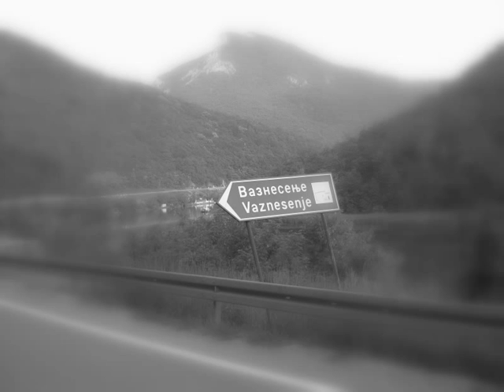веронаука: МАНАСТИР ВАЗНЕСЕЊЕ, Момчило Настасијевић, Молитва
peva: Nebojša Mastilović, CD ČUVARI, "OTVORI VRATA", 2012.
Манастир Вазнесење, Овчар Бања, Чачак